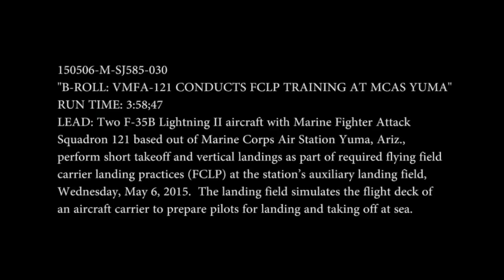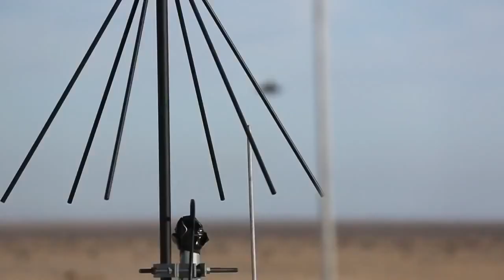F 35B Doing a Ski Jump Launch for the First Time in History + Vertical Landing Demonstrati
The F-35 Lightning II (also known as the Joint Strike Fighter or JSF) is a multirole aircraft project conceived and developed by the Pentagon since 1996 by .